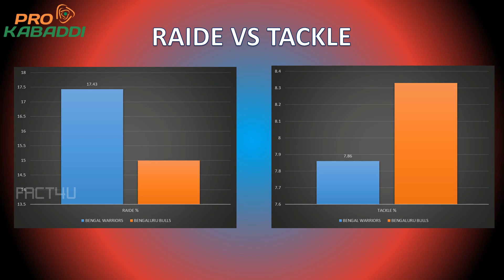Bengal Warriors Vs Bengaluru Bulls Match Preview | Vivo Pro Kabaddi 2017 49th Match | Prediction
This is going to be a 49th match on this season 5 Vivo Pro kabaddi 2017. Match stats are revealed here. Bengal Warriors has good raiders and Bengaluru Bulls has good Defender in their team. Overall summary described on this video. Key players will plays a major role for these two teams.